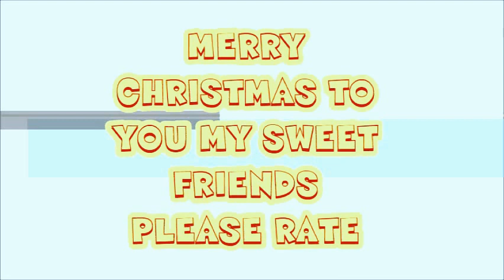CHRISTMAS SONG BY RONNIE